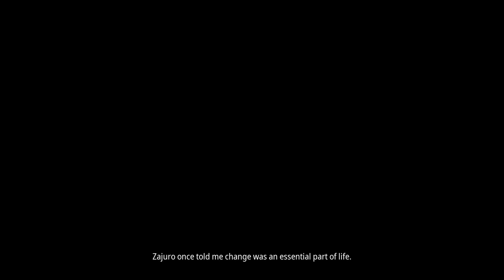Kena: Bridge of Spirits Gameplay Part 16 ENDING (1080p 60FPS) - No Commentary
Kena: Bridge of Spirits is an action-adventure game developed and published by Ember Lab. The story follows Kena, a young spirit guide who uses her magical abilities to help deceased people move from the physical to the spirit world. The game is presented through a third-person perspective.

If you use this video in your channel, then you must credit this channel in your description with channel link. This video is free to reuse, edit, and monetize in your videos. You are free to add commentry, make montages, or use it as backgound in your channel.